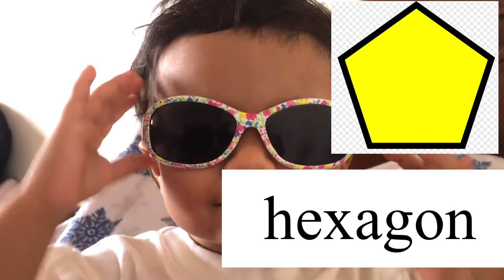Learning shapes and some words .